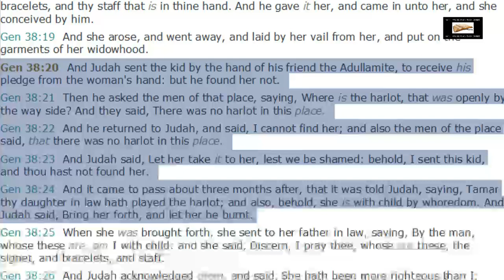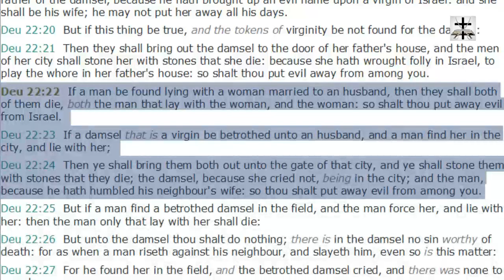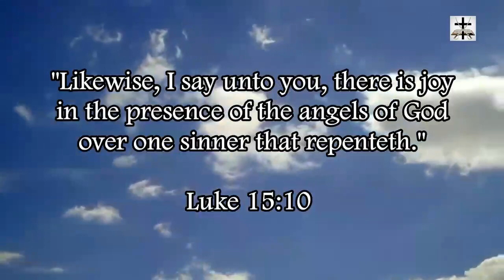The Penalties Of Prostitution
Proverbs 11:21 (KJV) - "Though hand join in hand, the wicked shall not be unpunished: but the seed of the righteous shall be delivered."